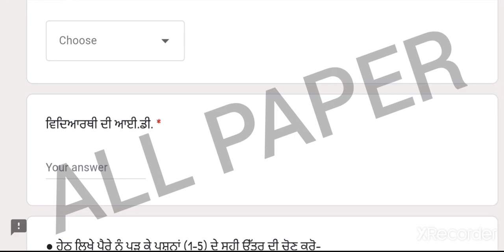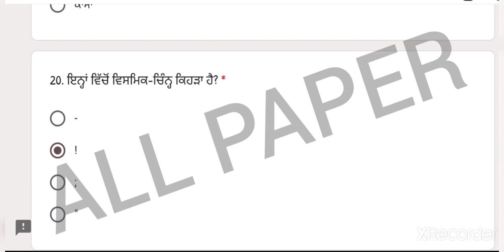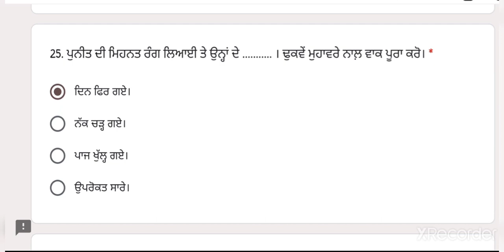pseb board class 8th Punjabi, 7 July 2021 test full solution, PSEB board